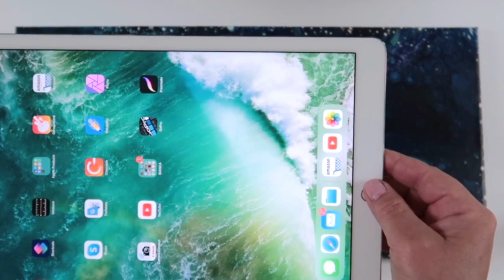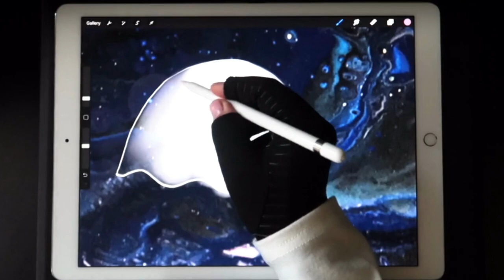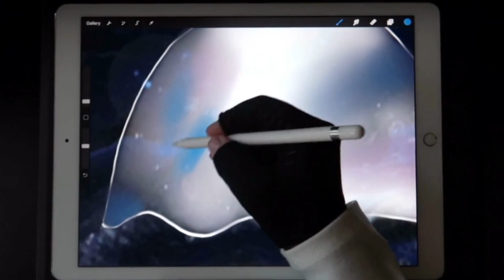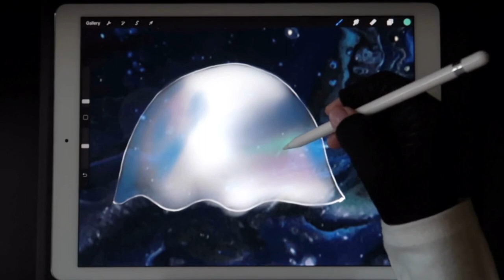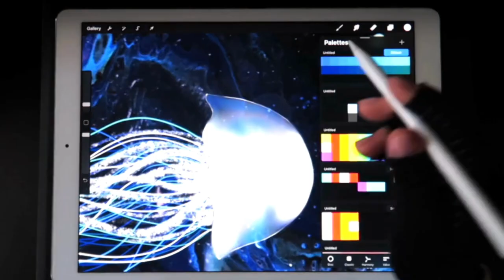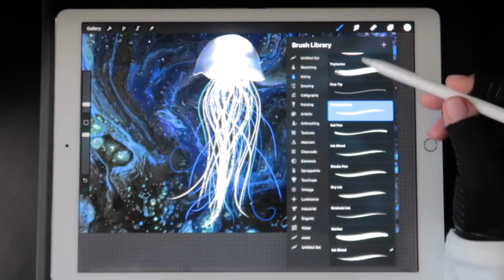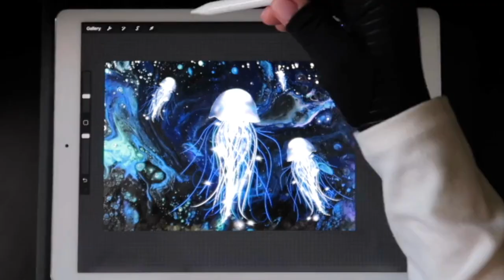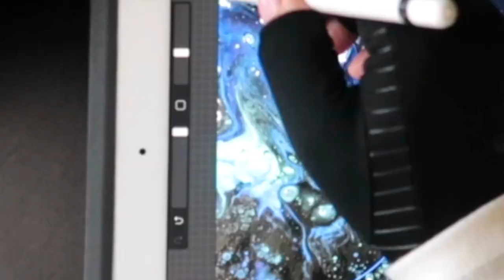How to Draw a Jellyfish in Pour Acrylic Painting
Hello ! I love combining different art styles. In this video I combined pour painting with drawing a jellyfish on iPad.  I think you will like this experiment, enjoy watching.
Please:
 SHARE and top the Bell icon to get more next videos.
Video made in Canva Pro
Music Audio to Canva Pro